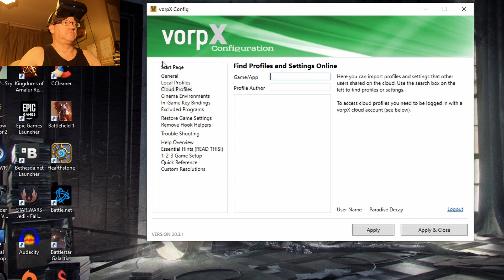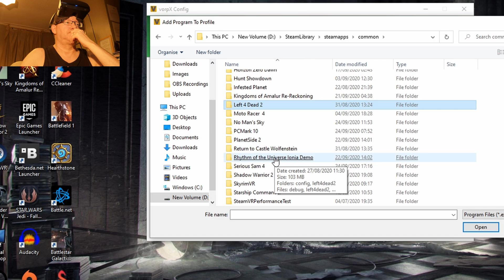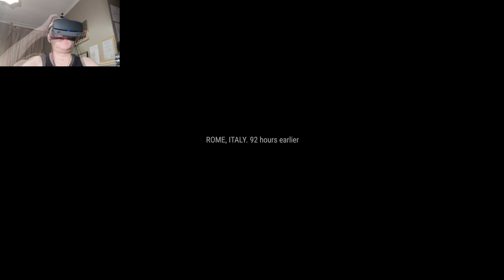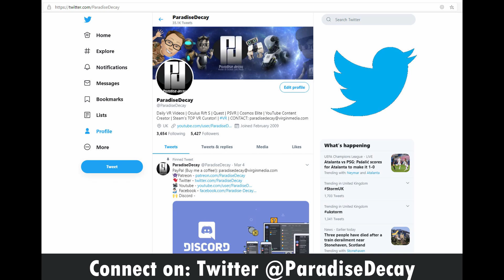Serious Sam 4 in VR with VorpX // Oculus Rift S // RTX 2070 Super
My Initial Thoughts:
Sadly no real 3D in VR as of yet, but with the head tracking the game tricks your brain so you get a pseudo 3D effect.
​​Its weird how your brain thinks this is in 3D, becuase your brain can determine the size and scale of the world etc.

I really wish developers like this could see the potential of their game in VR.
Official VR support for the game or even a VR Mod would be AMAZING!

Game Description from the Developers:
Serious Sam 4 reignites the classic FPS series in a high-powered prequel loaded with an explosive arsenal, intergalactic carnage, and perfectly timed one-liners.